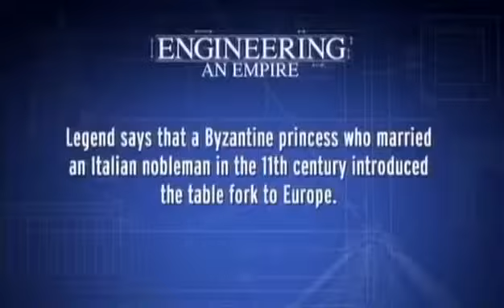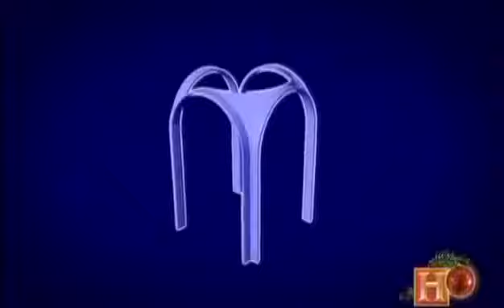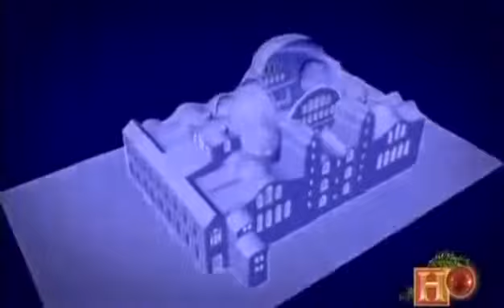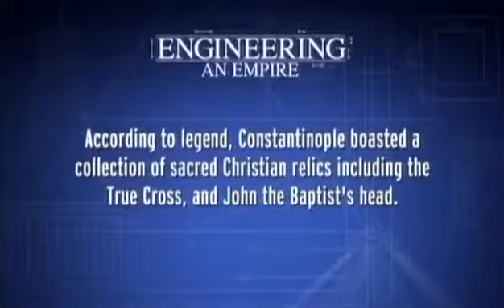Engineering An Empire The Byzantines Documentary english part 3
Several events from the 4th to 6th centuries mark the transitional period during which the Roman Empire's east and west divided. In 285, the emperor Diocletian (r. 284--305) partitioned the Roman Empire's administration into eastern and western halves.[3] Between 324 and 330, Constantine I (r. 306--337) transferred the main capital from Rome to Byzantium, later known as Constantinople ("City of Constantine") and Nova Roma ("New Rome")